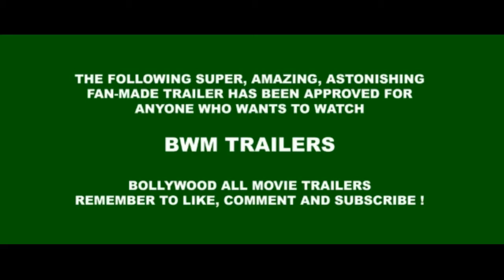Raabta Official Trailer Sushant Singh Rajput Kriti Sanon